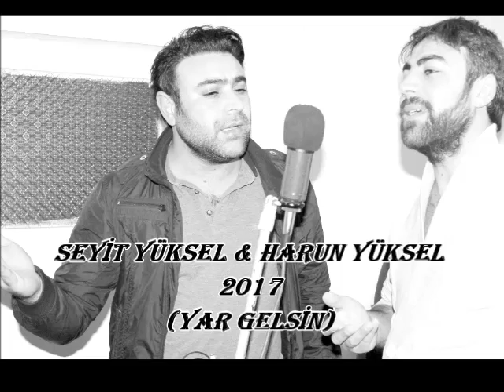seyit YÜKSEL & harun YÜKSEL YAR GELSİN 2017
ARANJÖR: SEYİT YÜKSEL